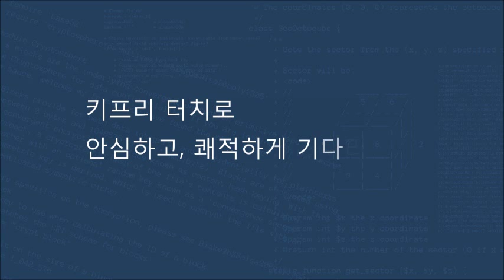볼보40 노약자 반려견과 함께하는 자동차도어락 키프리터치